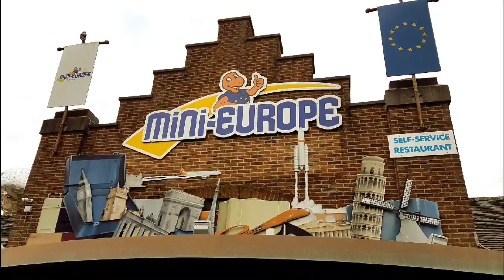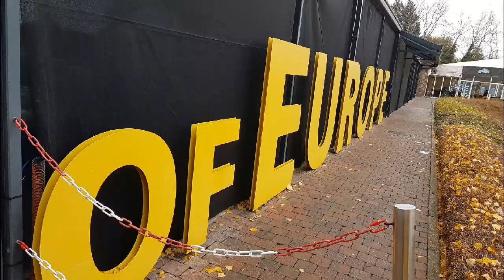MINI EUROPE TOUR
I'm sorry for the late video post for my last trip to Brussels, and here I am to post a short and simple video about my trip there.
On the first day, we planned to visit Mini-Europe. In there, you can see almost every side of Europe, with the beautiful and well-made replicate buildings, to its finest details. It is very fun, educational and bright things to start our day there. Then, we headed to Atomium, just a 5-10 minutes walk from Mini-Europe.